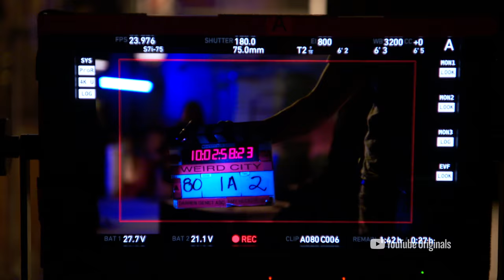Awkwafina is trapped in a show, literally | Weird City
Awkwafina talks about her new role as Charlotta in the upcoming series Weird City.